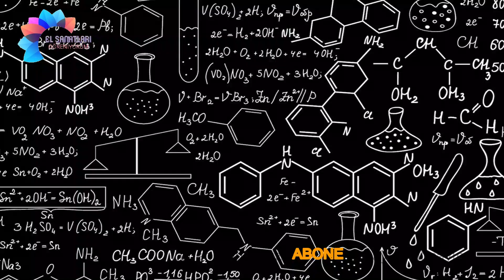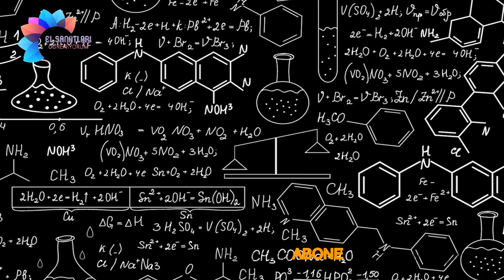Evde Elektrolizle Dezenfektan Yapımı | Making Electrolysis Disinfectant at Home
Bu videoyu izlediğinizde;
* Ev ortamında elektroliz yöntemiyle kolayca dezenfektan yapımını öğreneceksiniz.
Hijyen!.. Dezenfeksiyon!.. Dezenfektan… Malum gündemimizden dolayı belki de çoğumuzun düne kadar yabancısı olduğu bu kelimelere artık hepimiz aşinayız.
Ve sanırım bu kelimelerle de yaşamayı öğreneceğiz.
Ve bu gündem bizim de elimizden tuttu. Ve adeta az sonra izleyeceğiniz bu önemli videonun kapısına dayandırdı.
Evet… Bu önemli videomuzda sizlere Elektroliz Yöntemiyle Dezenfektan yapımını anlatacağız. Evde herkesin yapabileceği basitlikte hem çok etkili hem rizikosuz ve hem de yüzde yüz yan etkisiz bir dezenfektan!
Sizleri kimyasal bir takım teknik bilgilere boğmayacağız. Bu konuda içiniz rahat olsun. Olabildiğince sonuç odaklı ve pratik bir şekilde konumuzu anlatacağız. Fakat uygulamaya geçmeden önce bazı noktalara kısa kısa bilgilerle  değinmemiz gerekiyor.

Evet değerli izleyiciler. Biz bu elektroliz yöntemiyle bir asit elde edeceğiz. Elde edeceğimiz
bu asitin ismi: Hipokloröz asit. Hayır, asit deyince sizi sakın korkutmasın, insan sağlığı açısından son derece zararsız bir asittir.
Hipokloröz, immün sistemimiz yani kendi bağışıklık sistemimiz tarafından da, çeşitli mikroplara, virüslere, bakterilere, mantarlara karşı savunma amaçlı üretilen bir asittir.
Ve Sodyum Hipokloritten, yani çamaşır suyundan yaklaşık 100 kat daha etkilidir!
Yanlış duymadınız, evet 100 kat daha etkili! Ama korkmayın, çamaşır suyunun verdiği zararların hiçbirini vermez. Son derece masum ve zararsızdır. Fakat bir o kadar da etkili!
Uygulandığı alanlardaki ajanları sıfır dakikada yok ediyor. Çok çeşitli kullanım alanlar var. El dezenfektanından enfekte olmuş yaraların temizliğine… Cilt temizliğinden, makyaj temizliğine; zemin temizliğinden havuz suyu sterilizasyonuna kadar… Ve hatta meyve ve sebzelerin temizliğine kadar bir çok alanda kullanılabilir.
İşte biz de bu güçlü hipokloröz asitini elektrolüz yöntemiyle elde edeceğiz. Bu dezenfektanın üretimini yapan hazır cihazlar da mevcut piyasada. Fakat bizim anlatacağımız yöntemle, çok ama çok düşük maliyetle aynı dezenfektanı elde edeceksiniz.
When you watch this video;
* You will learn how to make disinfectant easily by using electrolysis method in home environment.
Hygiene! .. Disinfection! .. Disinfectant… Because of our agenda, we are all familiar with these words, perhaps most of us are foreigners until yesterday.
And I think we will learn to live with these words.
And this agenda was held by us. And it was based on the door of this important video that you will watch in a short while.
Yes ... In this important video, we will tell you how to make Disinfectant with Electrolysis Method. It is a very effective, risk free and one hundred percent side-effect disinfectant in the simplicity that anyone can do at home!
We will not overwhelm you with some chemical know-how. Peace of mind in this regard. We will describe our topic in a result-oriented and practical way as much as possible. However, before applying, we need to touch on some points with brief information.

Yes, valuable viewers. We will get an acid with this electrolysis method. We will achieve
name of this acid: Hypochlorous acid. No, do not scare you when it comes to acid, it is an extremely harmless acid for human health.
Hypochlorous is an acid produced by our immune system, our own immune system, for defense against various microbes, viruses, bacteria, fungi.
And it is about 100 times more effective than Sodium Hypochlorite, that is, bleach!
You have not heard wrong, yes 100 times more effective! But don't be afraid, it doesn't do any of the damage done by bleach. It is extremely innocent and harmless. But just as effective!